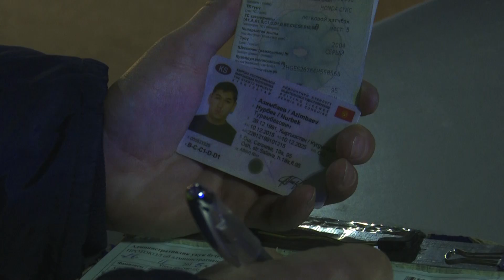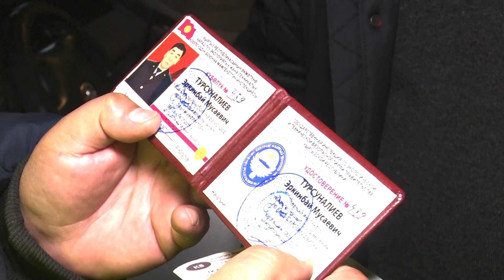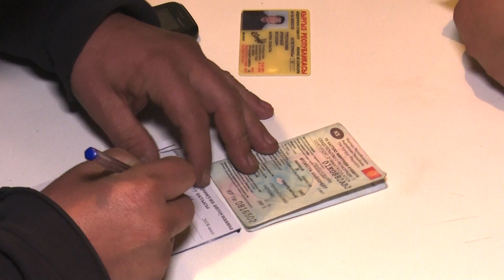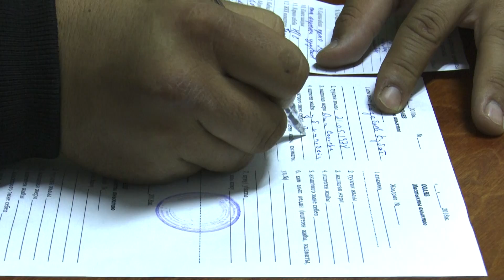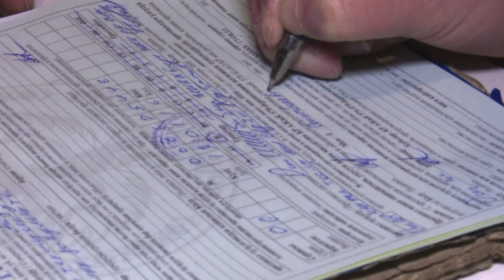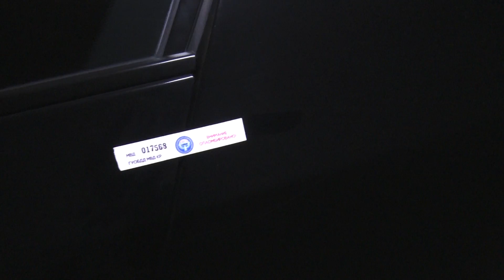СИРЕНА- Ошто мас айдоочулар ун катты!